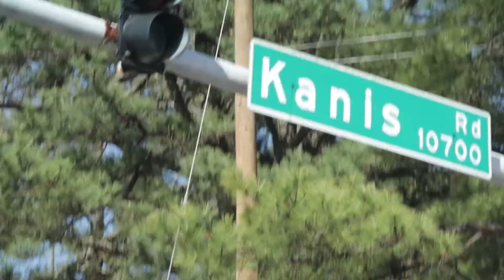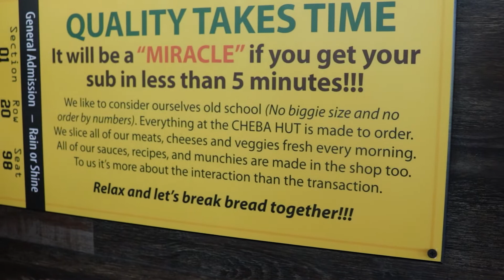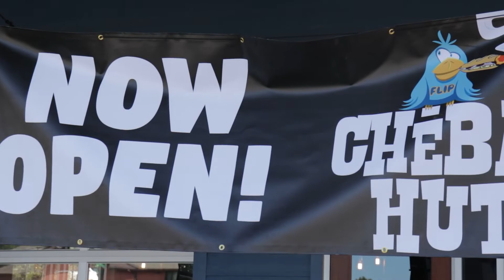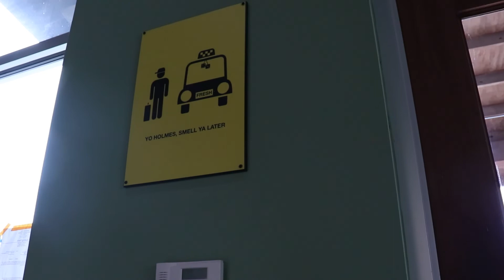It's Hard Opening Up a Restaurant During the Time of Social Distancing